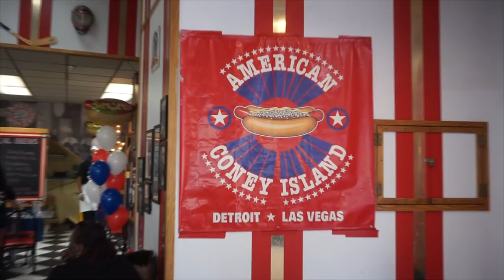Coney Island Hot Dog Eating Contest w/ Trip to Vegas! Man vs Food | New Record 2019 | Detroit MI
This is Tlthe 2019 American Coney Island Hot Dog eating contest in Detroit MI, with the 1st place price being a trip to Las Vegas Nevada!

Awesome Staff, patrons and food. This contest took place Aug 29 2019 at the downtown Detroit Michigan location, the original American Coney Island!

To Order:
2.

Send me stuff to eat/review :) :
Joel Hansen